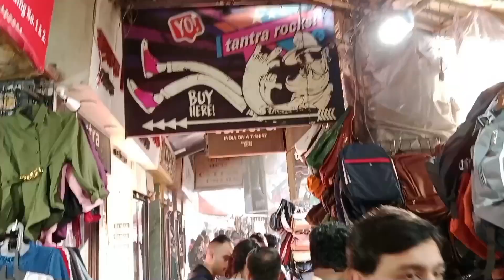Colaba Causeway Market Mumbai||Street Shopping||Vishal19||Cheapest Market in Mumbai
I will bring more content like    this  ☺️